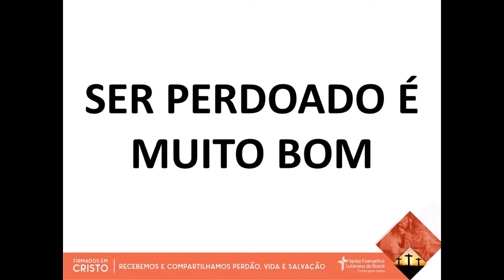SER PERDOADO É MUITO BOM (01/03/2021)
Mensagem do Programa de Rádio “Cinco Minutos com Jesus” da CEL Concórdia de Primavera do Leste, MT. Devoção de autoria do Rev. Orlando Mário Konrad disponibilizada no site da Hora Luterana.